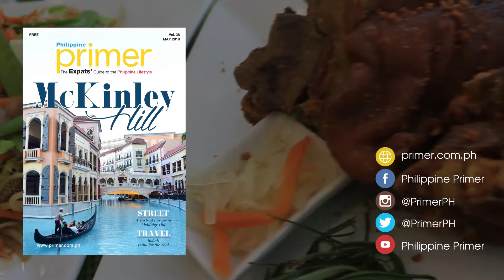Hukad | Philippine Primer Eats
Hailing from Lahug, Cebu is the first ever modern and biggest Hukad Restaurant boasting Cebuano’s best cuisines in Luzon. Hukad Restaurant is tucked at the new wing of Festival Mall, featuring a traditional feast no one could ever resist!